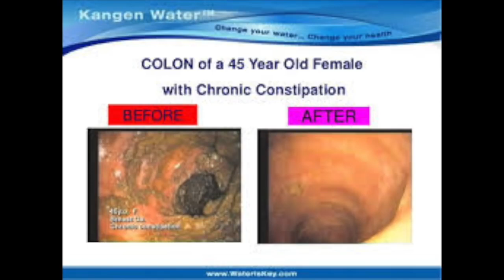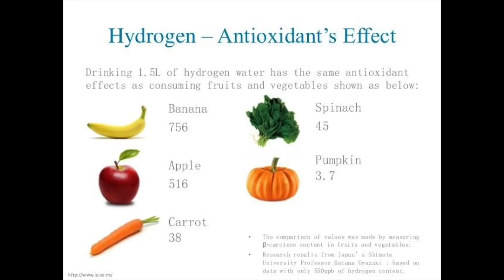Aspects of Consciousness